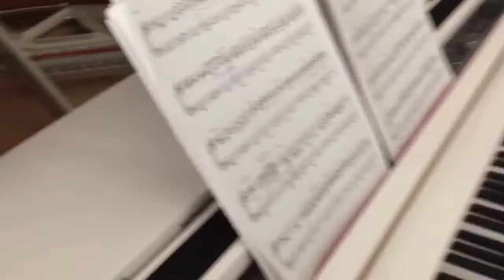Surprise Piano Birthday Gift